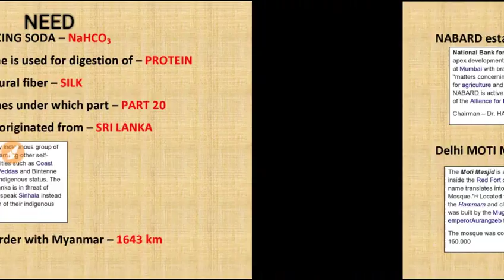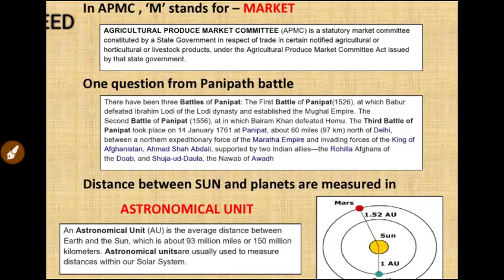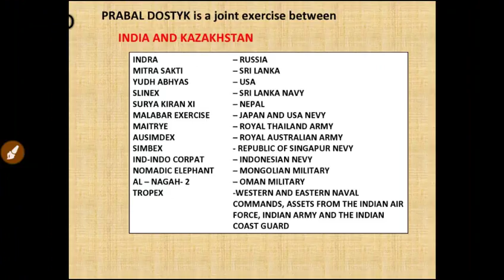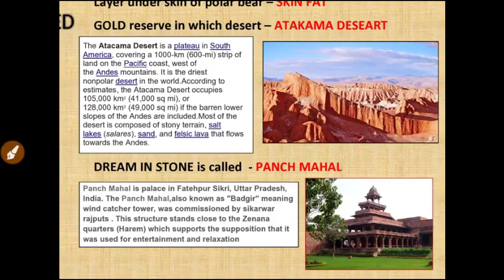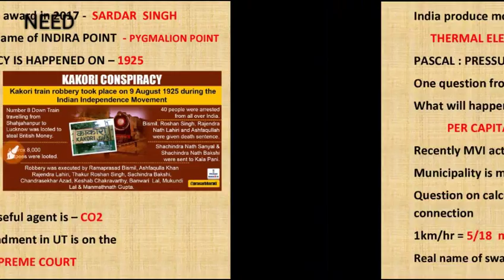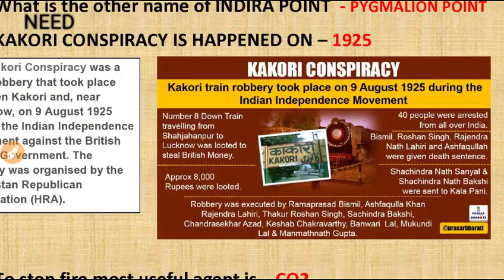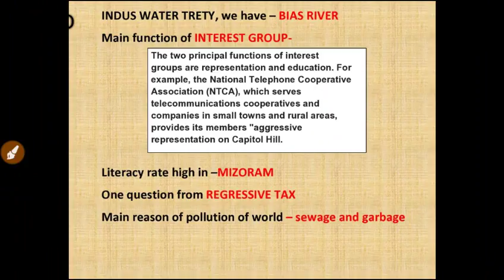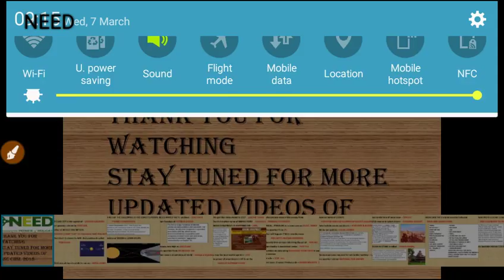all gk questions of SSC CHSL 5th march solved in bengali language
all gk questions of SSC CHSL 5th march solved in bengali language.Watch till end to know cut off and safe score